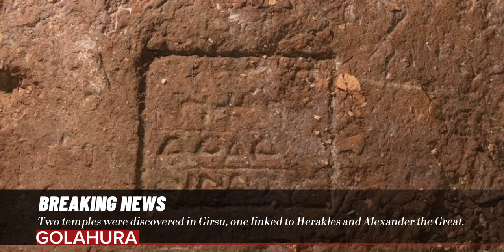Two temples were discovered in Girsu, one linked to Herakles and Alexander the Great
Sebastien Rey archaeologist and, curator of Ancient Mesopotamia at the British Museum,
Zeus who is often symbolized by a lightning bolt and an eagle

Archaeologists from the British Museum discovered the, temple in question during excavations in Girsu, a Sumerian city in southeastern Iraq known today as Tello

it mentions a mysterious Babylonian name written in Greek and Aramaic